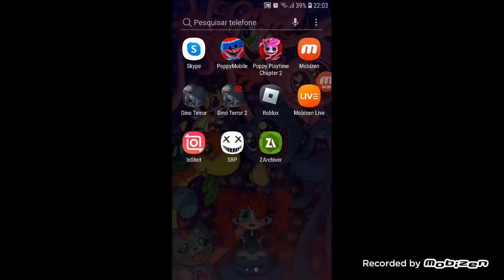e o fim